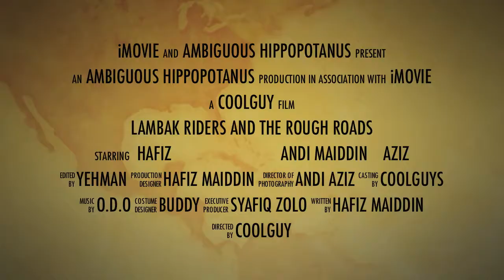Lambak Riders!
these were some of the rubbish clips that i didn't use on my previous videos dated from early april till june; so obviously it didn't have much flare in it. what i mean by that is that the slides that we did were super queezy, our freestyles were just choppy in a way. so yeh, don't take this clip seriously as it was meant to be an inside joke for my longboard group.